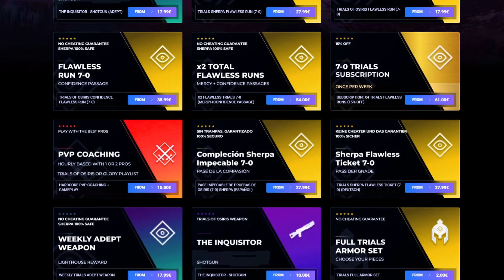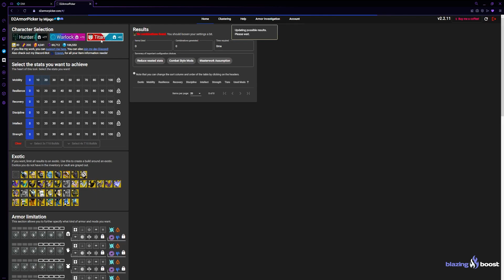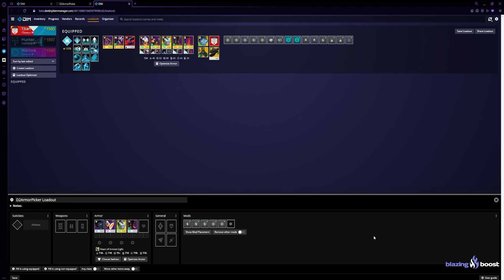Destiny 2 - ARMURES ENDGAME FARM! Triple 100, Stats à Prioriser & Guide PvE / PvP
Partenariats

► 🔥 Si tu as besoin d'aide pour n'importe quelle activité, passe par Blazing Boost
► 🕹️ Améliorer ses Performances avec les Thumbsticks de KontrolFreek.
► 🎮 Acheter des Manettes de Qualités sur StealthGamer.

Source